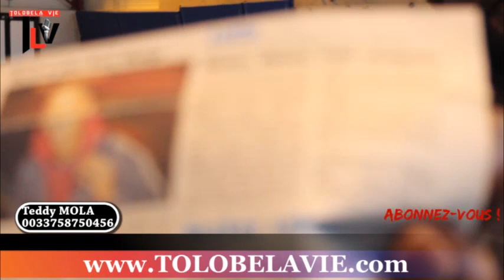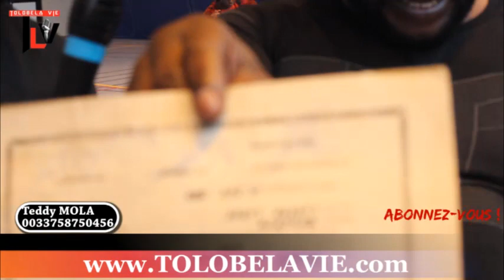BA CATCHEURS congolais nayebi te soki to BENGA yango KINDOKI to KISI bo tala bino MOKO na ko BANGA